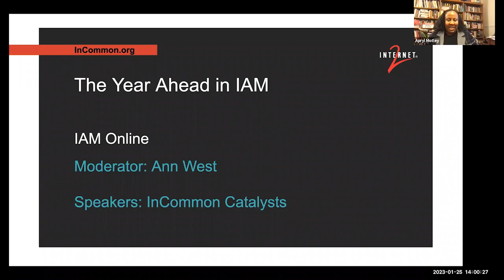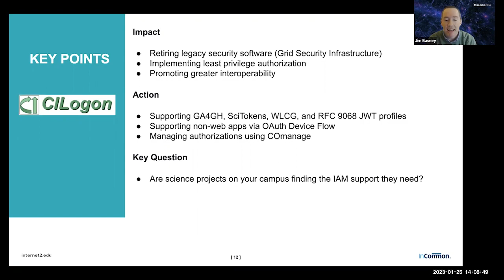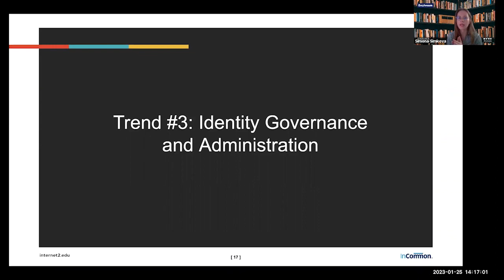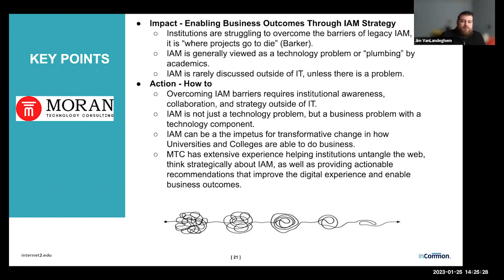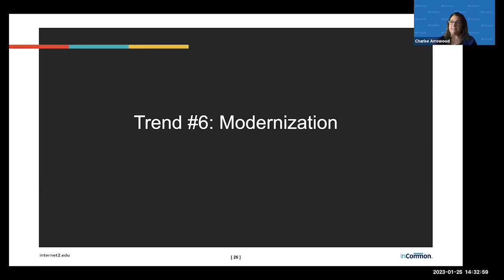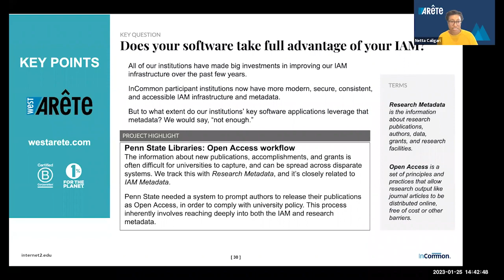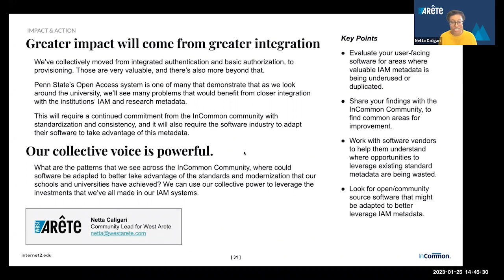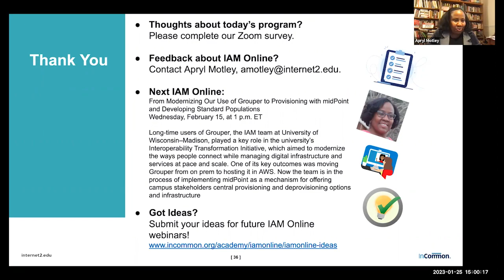The Year Ahead in IAM: Ideas & Insights from Incommon Catalysts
We kicked off our 2023 IAM Online webinar series with an hour of insights from InCommon Catalysts. Participants heard their expert analysis of how current trends in identity and access management will play out in the year ahead.